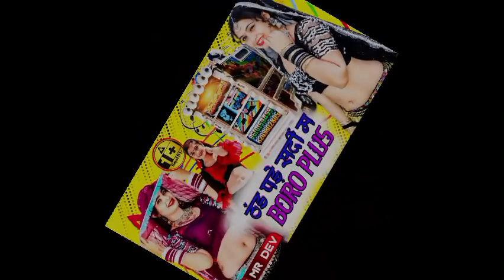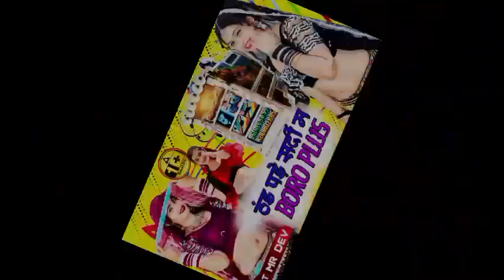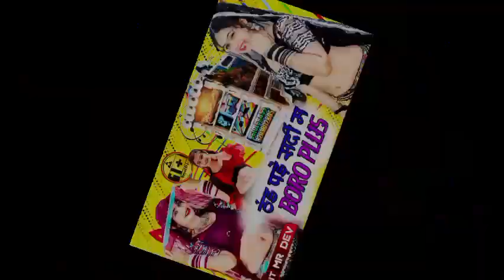ठंड पड़े सर्दी में BORO PLUS ||💫 Rajsthani popular DJ Rimix and New Tranding Song 💫 2024 😎💫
rajsthaninewsong

दोस्तों जब धमाकेदार डांस करना होता है तब हम ना तो हिंदी गानो पर पाते हैं और ना ही पंजाबी गुजराती या फिर बंगाली गाने पर डांस कर पाते हैं लेकिन जब राजस्थानी गाने डीजे पर चल जाते हैं तो लोग ऐसा डांस करते है कि धुम मच जाती है ||

और यहां आपको राजस्थान का हर प्रकार सोंग मिल जायेगा जो नाचने में आपका मनोबल बढ़ायेगा ||

Friends, when we have to dance explosively, we are neither able to dance on Hindi songs nor on Punjabi, Gujarati or Bengali songs, but when Rajasthani songs are played on the DJ, people dance like this.

And here you will get every type of song of Rajasthan which will boost your morale in dancing.

अब आप अगर चैनल पर नये आये हो तो चैनल को सब्सक्राइब करें और घंटी वाले बटन को ओल पर सेट करें ताकि हर राजस्थानी सोंग आप तक सबसे पहले पहुंचे ||

और विडियो को लाईक करे इससे हमारा मनोबल बढ़ता है और विडियो अपलोड करने की क्षमता मिलती है ||

और हां विडियो पर कमेंट करे कि आपको सोंग केसा लगा और आप यह सोंग कहा से देख रहे हो हमें बताएं कमेंट में ताकि हमें पता चले कि हमारा विडियो कहा तक पहुंच रहा है ||

And like the video, this boosts our morale and gives us the ability to upload videos.

And yes, comment on the video that how did you like the song and from where are you watching this song?

🙏दोस्तों यहां तक पहुंचाने के लिए आपका तहे दिल से धन्यवाद🙏🙏🙏🙏🙏🙏🙏🙏🙏🙏🙏🙏🙏🙏🙏🙏🙏

🙏Friends, thank you wholeheartedly for taking me here🙏🙏🙏🙏🙏🙏🙏🙏🙏🙏🙏🙏🙏🙏